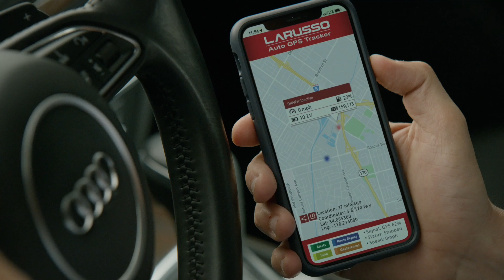WHO'S MOST LIKELY TO WIN THE TOURNAMENT IN SEASON 4? (RANKING)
I ranked all the main characters (students) from least likely to win the tournament to most likely!